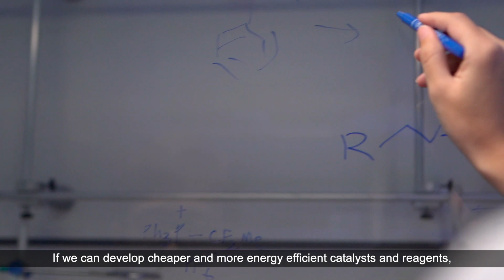Young Scientist Awards (YSA) 2022 Award - Dr Koh Ming Joo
Congratulations to Dr Koh Ming Joo, Singapore National Academy of Science Young Scientist Awards 2022 in the Physical, Information & Engineering Sciences Category.

“For his research in sustainable base metal catalysis and radical-based chemical technologies that revolutionise chemical synthesis”

Dr Koh Ming Joo is a President’s Assistant Professor from the Department of Chemistry, Faculty of Science at National University of Singapore (NUS).